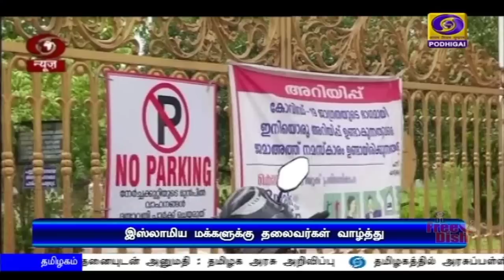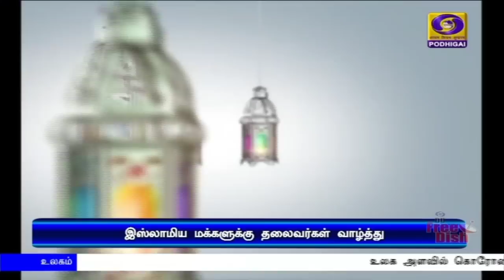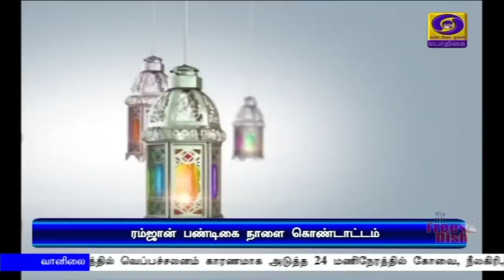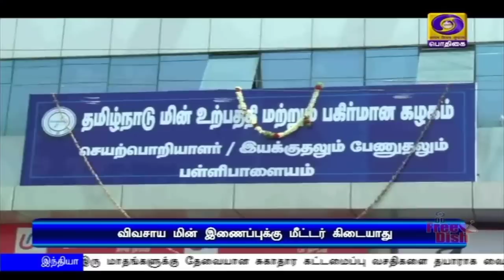பொதிகை மாலை 5.00 மணி செய்திகள் [24.05.2020]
1) இரண்டு மாதங்களுக்கு பிறகு நாளை மீண்டும் தொடங்குகிறது உள்நாட்டு விமானசேவை - பயணிகளுக்கான புதிய வழிகாட்டு நெறிமுறைகளை அறிவித்தது சுகாதாரத்துறை

2)  அடுத்த இரு மாதங்களுக்கு தேவையான சுகாதார கட்டமைப்பு வசதிகளை தயாராக வைத்திருக்கவேண்டும் - தமிழகம் உள்ளிட்ட மாநிலங்களுக்கு  மத்திய அரசு அறிவுறுத்தல்

3) தொழிலாளர் சீர்திருத்தங்களை தொழிலாளர் சட்டத்தை  ஒழிப்பதாக கருதவேண்டாம் : நித்திஆயோக் துணைத்தலைவர் ராஜீவ்குமார் விளக்கம்

4) நாடு முழுவதும் ஒரேநாளில் 6 ஆயிரத்து 767 பேருக்கு கொரோனா தொற்று உறுதி : குணமடைவோர் எண்ணிக்கை தொடர்ந்து அதிகரிப்பு

5) ரமலான் பண்டிகை நாளை கொண்டாட்டம் : தலைவர்கள் வாழ்த்து

6) அம்பத்தூர், கிண்டி உள்ளிட்ட 17 தொழிற்பேட்டைகள் நாளை முதல் இயங்க  நிபந்தனையுடன் அனுமதி : தமிழக அரசு அறிவிப்பு